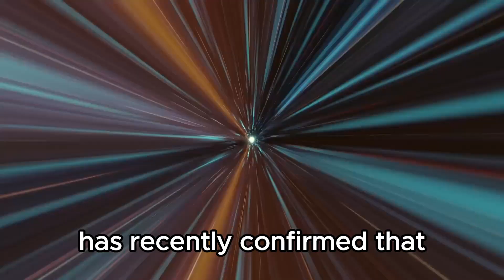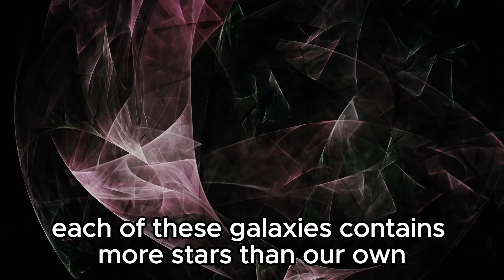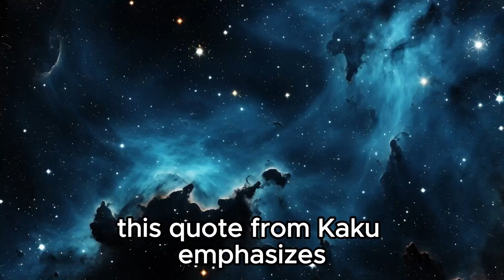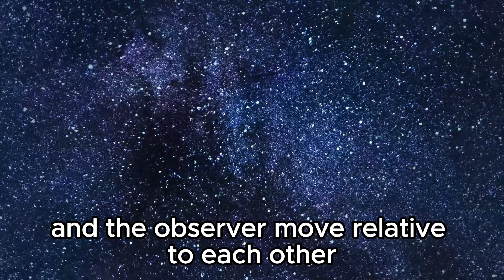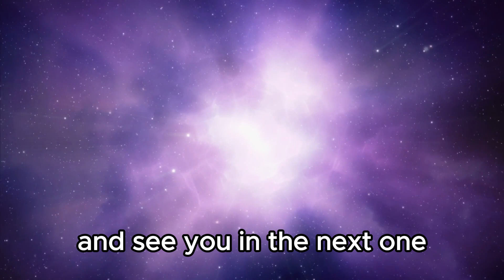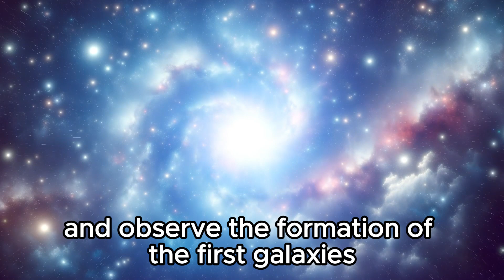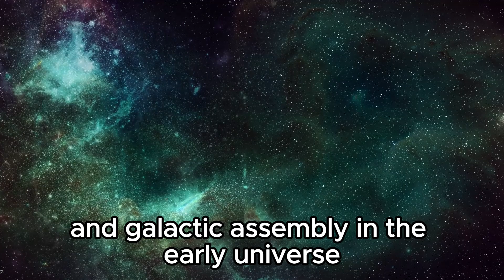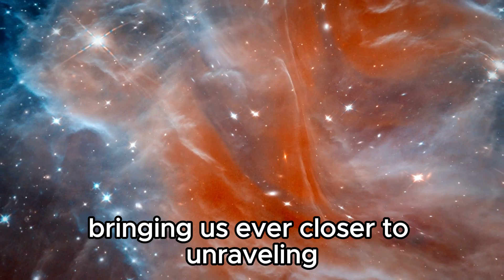Michio Kaku Breaks Silence About James Webb's Shocking New Image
🌌 Michio Kaku breaks his silence on James Webb's shocking new image! Join us as we unravel the mysteries behind this groundbreaking revelation. Explore the cosmos through the eyes of one of the world's leading physicists and discover the implications for our understanding of the universe. Don't miss out on this captivating journey into the unknown!